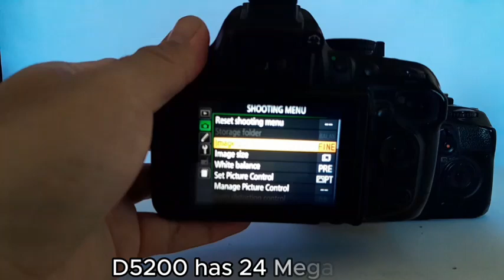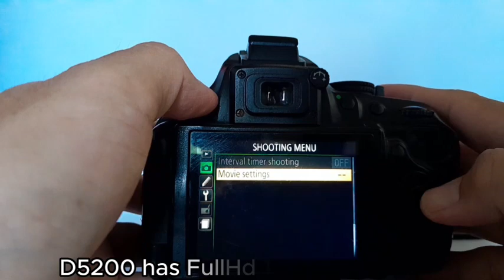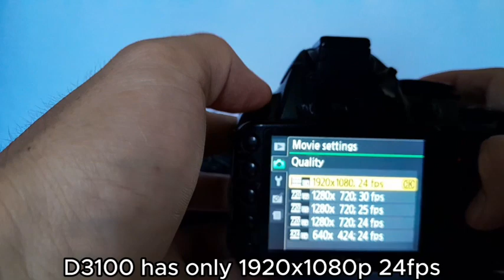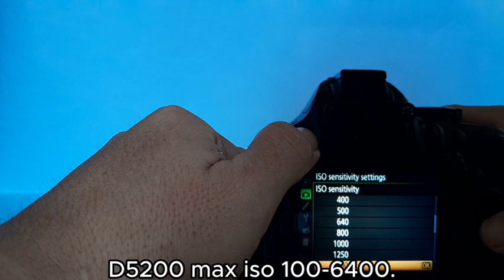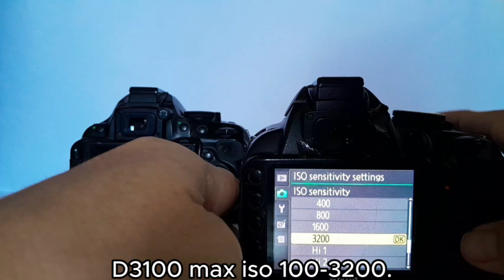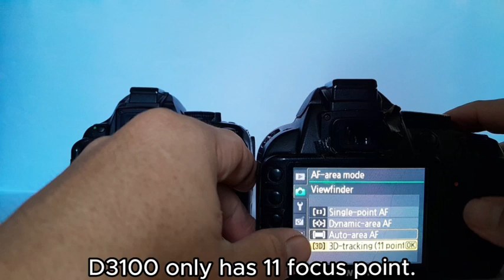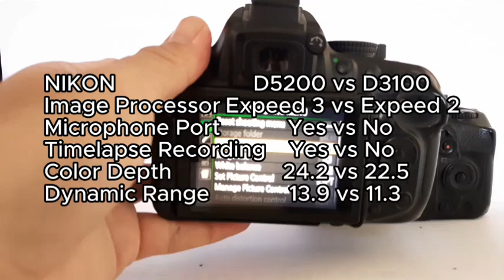Top 10 Differences Nikon D5200 vs D3100. D5200 Advantages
Top 10 significant differences between Nikon D5200 and Nikon D3100. Are they too different from each other? They both crop sensor, but the sensor size is the same? Watch and learn before use or buy one. Thank you.

John Kenza - Where You Lead I Follow
Video:     • John Kenza - Where You...  ​